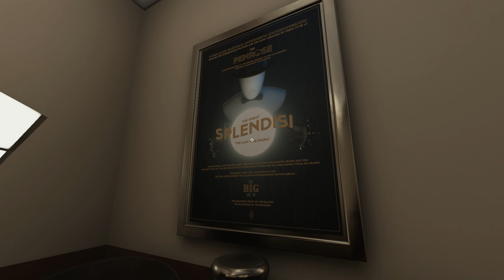The Spectrum Retreat COLITAS Premier code à 4 chiffres / First 4-digit code [FR] #1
Titre : The Spectrum Retreat
Genre : Aventure, Indépendant, Stratégie
Développeur : Dan Smith Studios
Éditeur : Ripstone
Date de parution : 13 juil. 2018

Restaurant

Succès / Achievements :
1:47 Devil's Tuning Fork
Trouvez le téléphone. / Find the phone.
21:05 Colitas
Entrer le premier code à 4 chiffres. / Enter the first 4-digit code.

7:56 Journal Numérique 1/9
11:16 Journal Numérique 2/9